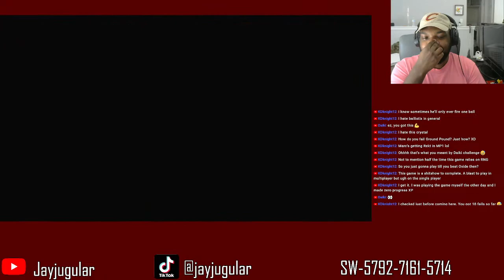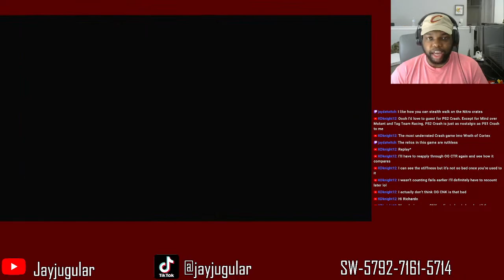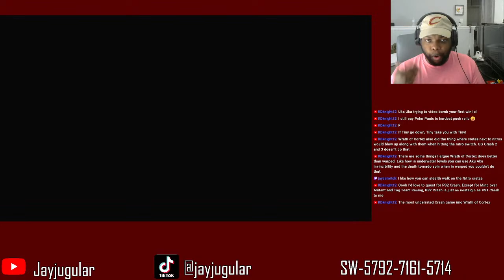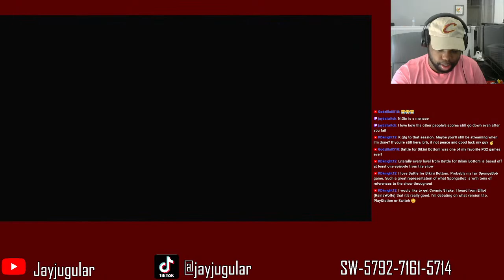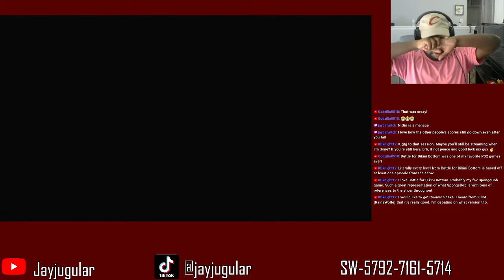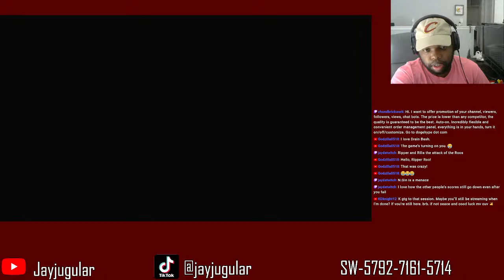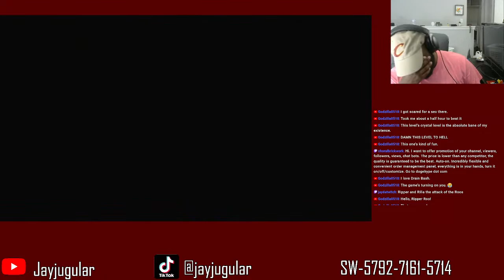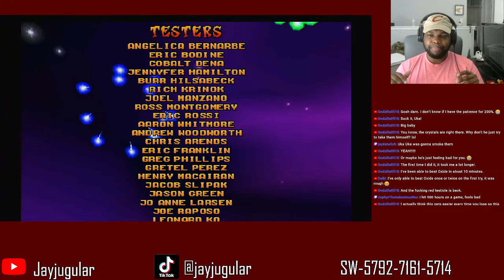Crash Bandicoot Marathon! Going for a haul today...I hope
With Crash Team Rumble hopefully releasing this summer, it's time to commemorate Crash Bandicoot by playing through a collection of different games.  I will not 100% every single game, but I will do my best to play through them and only 100% the ones I really really like.  This streams features me playing through Crash Bash to unlock more awards.